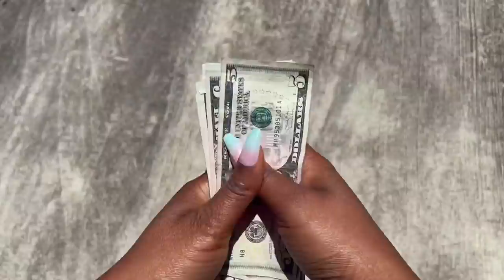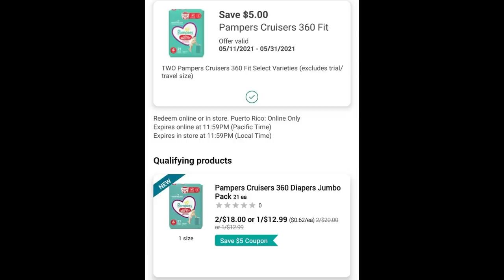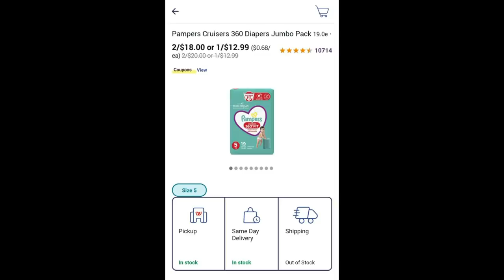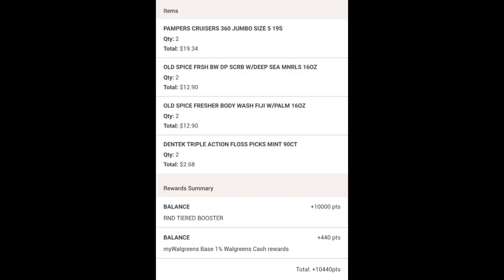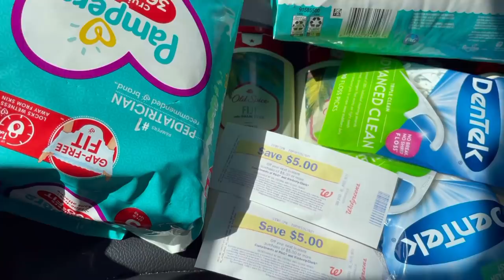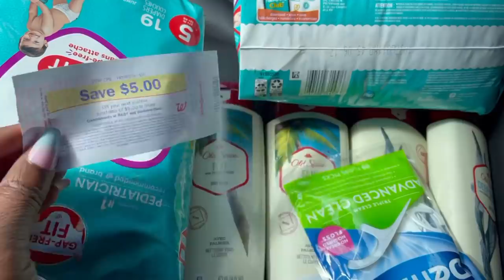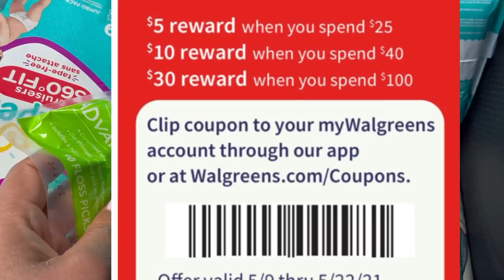Diapers & Men’s Body Wash Deal at Walgreens! All Digital Coupons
Easy to enter! Like this post then click the link to enter.

2- Make an account
3- Do the Deal from the video
4-  Not only will you get back all of the rewards mentioned in the video, but you will also get back $20 CASH from RAKUTEN. Right now Rakuten has an offer for $20 cash back for new Rakuten users. In order to take advantage of this offer you must be a new Rakuten user and you must go through this link.

🔴Scan your Receipt on Fetch Rewards to earn Gift Cards!